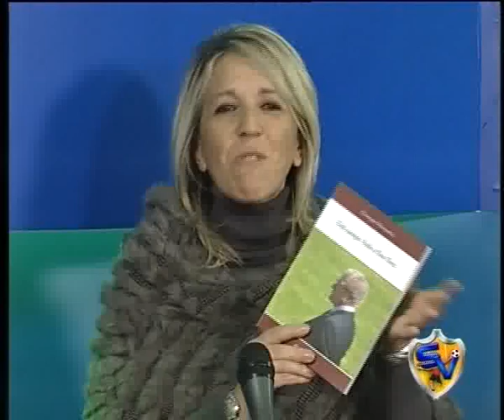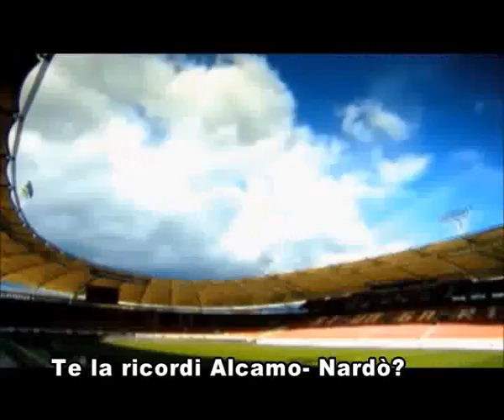Sport Vision del 02 12 2013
Nona puntata di Sport Vision con Ornella Fulco, il direttore generale del Mazara Di Bartolo, il dirigente del Salemi Gandolfo e gli amici dell'Inter club di Campobello. All'interno tanti servizi su Trapani, Eccellenza e curiosità.